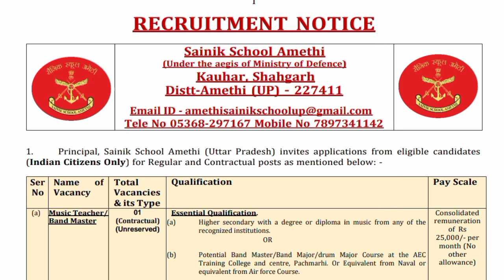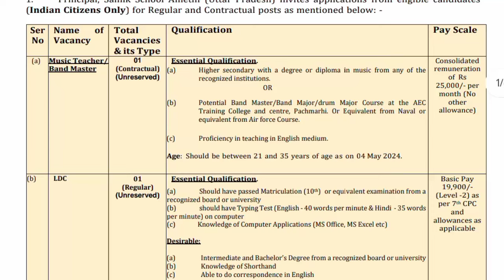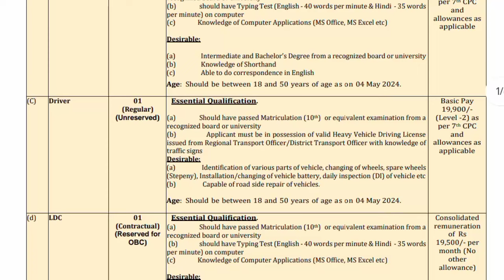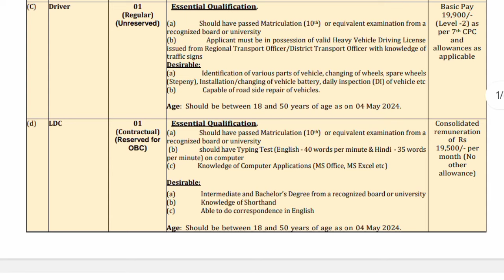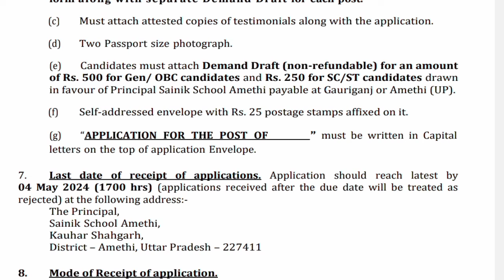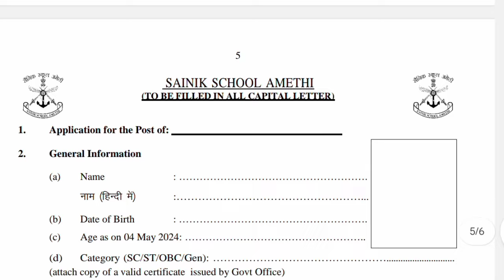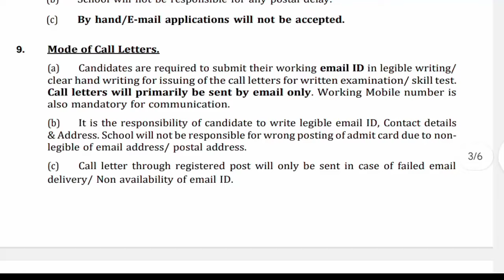പ്രതിരോധ മന്ത്രാലയത്തിന് കീഴിൽ സൈനിക സ്കൂളിൽ ജോലി🔥 Sainik School recruitment 2024 Malayalam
Sainik School recruitment notification